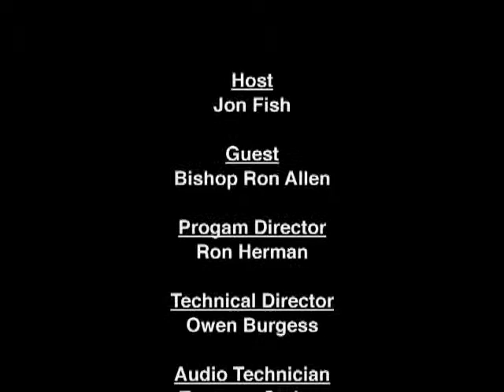30 Minutes of Faith: Bishop Ron Allan - Part 2